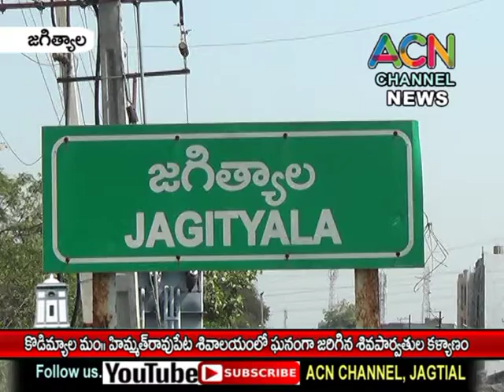జగిత్యాల జిల్లా కొడిమ్యాల మం. హిమ్మత్ రావు పేట శివాలయంలో ఘనంగా జరిగిన శివపార్వతుల కళ్యాణం